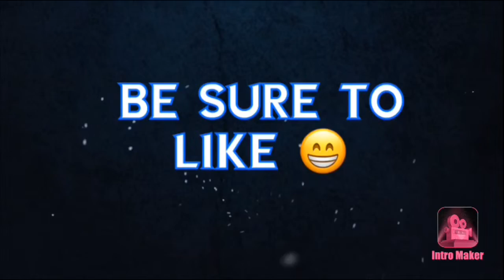Storytime: First Fight 👊🏾( I lost)